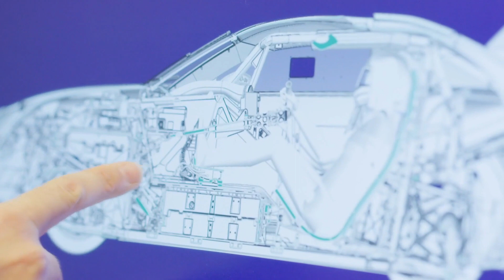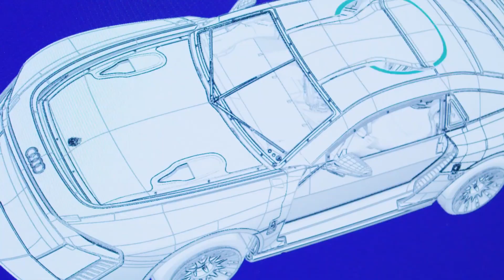Audi S1 Hoonitron a race car from Audi like never before